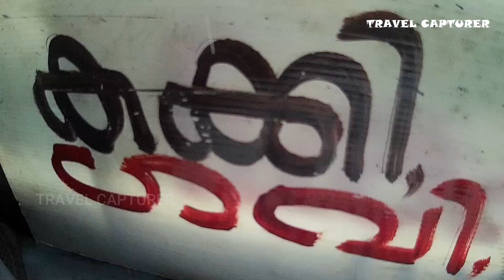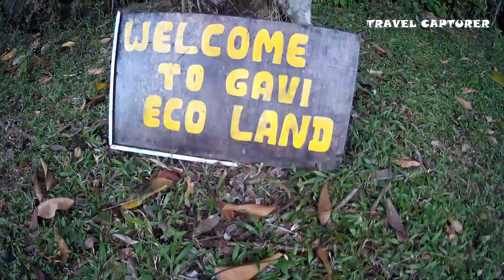GAVI || ഗവി പത്തനംതിട്ട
പത്തനംതിട്ട ജില്ലയിലെ ഗവി കാണാൻ ഉള്ള യാത്രയാണ് ഇന്നത്തെ വീഡിയോ..
         വീഡിയോ മുഴുവനായും കാണൂ..ചാനൽ സബ്സ്ക്രൈബ് ചെയ്ത് ബെൽ ബട്ടൻ അമർത്തി വെക്കൂ...അഭിപ്രായങ്ങൾ അറിയിക്കൂ..